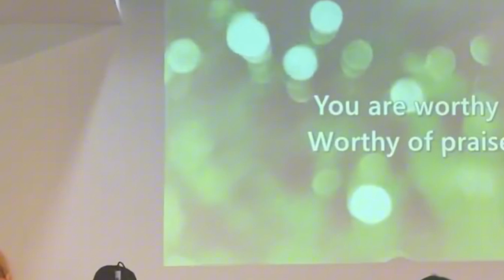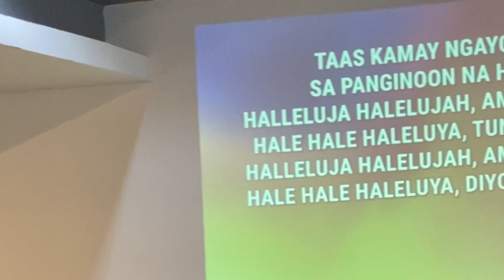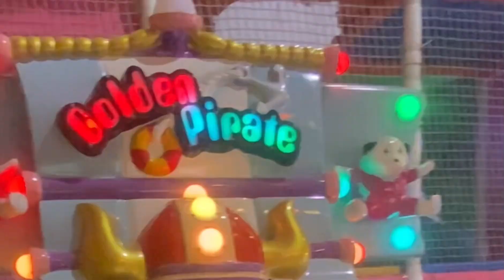50th Birthday Celebration